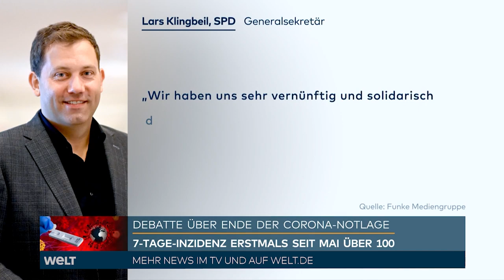LAUTERBACH WARNT: Leichtsinn könnte massive Corona-Welle im Herbst wieder anschieben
Die Corona-Fallzahlen in Deutschland könnten nach Einschätzung des Robert Koch-Instituts (RKI) in der kommenden Zeit dynamisch anwachsen. «Es ist damit zu rechnen, dass sich im weiteren Verlauf des Herbstes und Winters der Anstieg der Fallzahlen noch beschleunigen wird», schreibt das Institut in seinem neuen Wochenbericht zur Pandemie, der am Donnerstagabend erschienen ist.

Die 7-Tage-Inzidenz in Deutschland steigt derzeit rasch an. Das RKI gab den Wert der Neuinfektionen pro 100 000 Einwohner und Woche am Freitag mit 95,1 an. Er hat damit erstmals seit Mitte Mai die 90 überschritten. Am Vortag hatte der Wert bei 85,6 gelegen, vor einer Woche bei 68,7 (Vormonat: 65,0). Die Gesundheitsämter in Deutschland meldeten dem RKI binnen eines Tages 19 572 Neuinfektionen. Vor einer Woche hatte der Wert bei 11 518 Ansteckungen gelegen.

SPD-Gesundheitsexperte Karl Lauterbach twitterte am Freitag: «Die 4. Welle wird weitergehen.» Es fehle an einer systematischen Booster-Impfungs-Kampagne. Man müsse die Ungeimpften gezielt ansprechen. «Insbesondere auch Menschen mit Migrationshintergrund haben wir noch nicht genug erreicht, ist mein Eindruck», so Lauterbach.

Auch Intensivmediziner schlagen Alarm, weil mangels Pflegepersonals viele Intensivbetten nicht mehr betrieben werden könnten. Die Zahl der in Kliniken aufgenommenen Corona-Patienten je 100 000 Einwohner innerhalb von sieben Tagen - den für eine mögliche Verschärfung der Corona-Beschränkungen wichtigsten Parameter - gab das RKI am Freitag mit 2,68 an (Donnerstag 2,45). Bei dem Indikator muss berücksichtigt werden, dass Krankenhausaufnahmen teils mit Verzug gemeldet werden. Ein bundesweiter Schwellenwert, ab wann die Lage kritisch zu sehen ist, ist für die Hospitalisierungs-Inzidenz unter anderem wegen großer regionaler Unterschiede nicht vorgesehen. Der bisherige Höchstwert lag um die Weihnachtszeit bei rund 15,5.

Die Deutsche Interdisziplinäre Vereinigung für Intensiv- und Notfallmedizin (Divi) teilte am Donnerstagabend mit, es sei in der kommenden Zeit «mit einer spürbaren Einschränkung in der Versorgung der Bevölkerung zu rechnen». Derzeit seien 22 207 Intensivbetten als betreibbar gemeldet, zu Jahresbeginn seien es 26 475 gewesen. Die vergangenen Monate hätten zu einer Verschlechterung der Stimmung und zu weiteren Kündigungen von Stammpflegekräften geführt, so die Divi.

Laut RKI-Bericht sind wieder vermehrt Ausbrüche in medizinischen Einrichtungen sowie in Alten- und Pflegeheimen bekannt geworden. Erstmals seit der Woche vom 3. bis 9. Mai sei die 7-Tage-Inzidenz bei Menschen über 90 Jahren vergangene Woche wieder auf über 50 gestiegen. Mit Hygienemaßnahmen und zunehmender Durchimpfung seien solche Ausbrüche zwar deutlich zurückgegangen, sie träten aber weiterhin auf und beträfen auch Geimpfte, hieß es. Hochaltrige sind besonders gefährdet, bei einer Corona-Infektion schwere und tödliche Verläufe zu erleiden.

Deutlich höhere Inzidenzen als Senioren verzeichneten laut RKI-Bericht wie bereits in den Vorwochen jüngere Altersgruppen, in denen die Impfquoten niedriger sind. Bei den Kindern und Jugendlichen von 10 bis 14 Jahren waren es vorige Woche 182 Ansteckungen pro 100 000 Einwohner. Aber auch bei Menschen im mittleren Alter (35 bis 44) lagen die Inzidenzen über dem Durchschnitt.

Allgemein schreibt das RKI, es sei «erwartbar», dass mit der Zeit mehr Impfdurchbrüche verzeichnet werden, Erkrankungen bei vollständig Geimpften mit Corona-Nachweis durch einen PCR-Test. Das liege daran, dass immer mehr Menschen geimpft seien und sich das Virus derzeit wieder vermehrt ausbreite. «Dadurch steigt die Wahrscheinlichkeit, als vollständig geimpfte Person mit dem Virus in Kontakt zu kommen.» Schwere Krankheitsverläufe sind laut RKI bei Geimpften sehr selten.